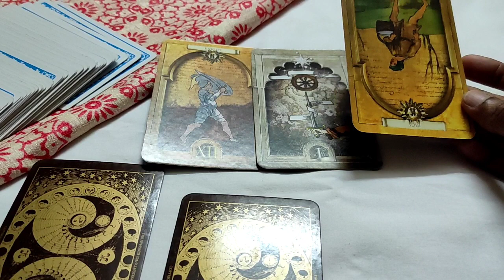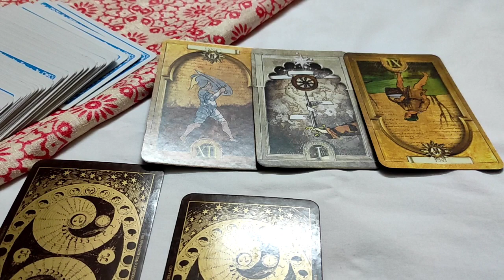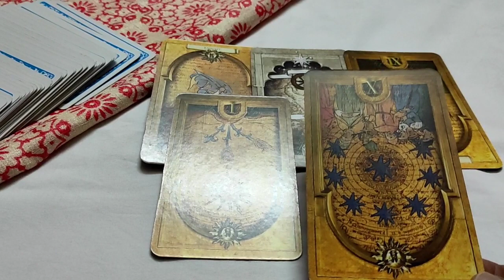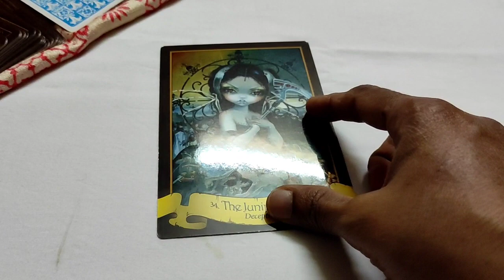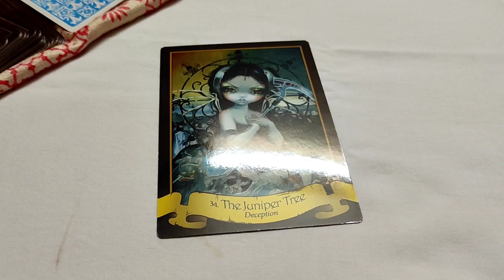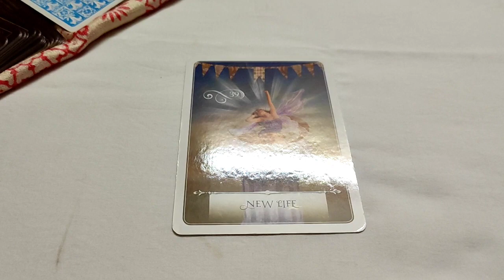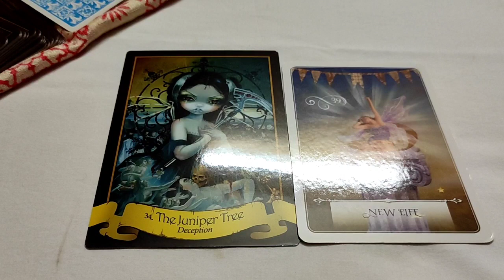Scorpio ♏ Someone's influencing... but they are...♏ Daily Love Tarot Reading 12 April 2021